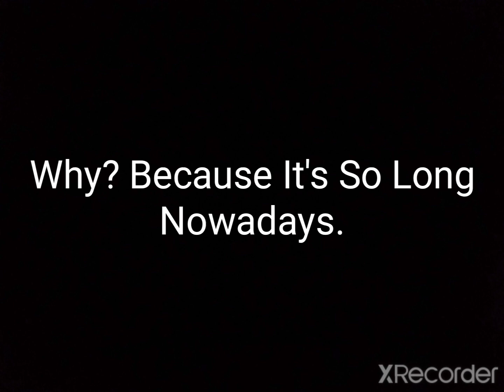Bad News + Announcement For My 2 BTNL's!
1. My 7500 BTNL Bad Edition Backgrounds And Fonts Will Be Here Soon. Also, It Contains Numbers 7,500 - -2,500.
2. My 500 BTNL Worst Edition Contains Numbers 500 - -1,000.
3. My 100 BTNL Chaotic Edition Contains Numbers 100 - -1,000.